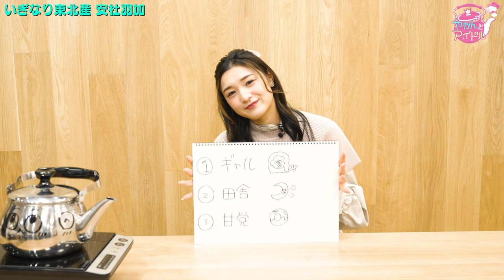『やかんとアイドル』 ギャル杜が行く！ 安杜羽加 #5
安杜羽加さん、やかん君とのトーク最終回。
春の全国ツアー、そして自身の農園にまつわる話を伺います！

★月〜金19時、土･日12時に最新回更新

★今回のアイドルさんは・・・いぎなり東北産 安杜羽加さん
‹安杜羽加›